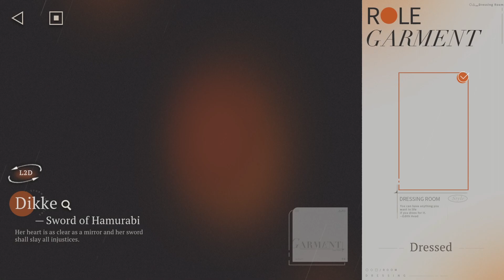Reverse: 1999 - Dikke - Garment The Pointy End Up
PC gameplay of Reverse: 1999 Global server version 1.5. No commentary. Timestamps below.

Garment from the version 1.5 Roar Jukebox: Our Dream.

00:00 Garment
01:56 Voice Samples
03:06 Item
04:00 Battle